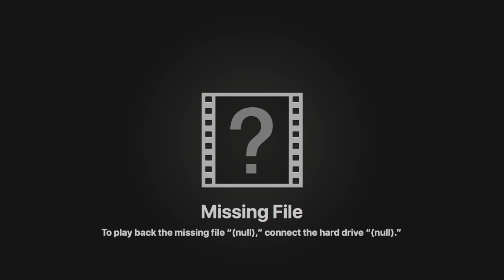My Movie 2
Group Tennis Lesson - Jacobson - 9/24/21